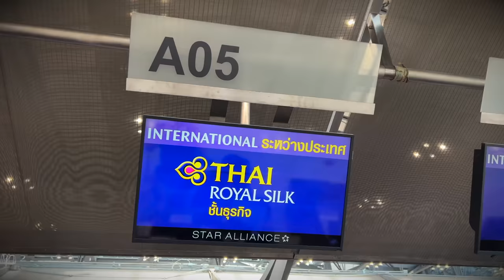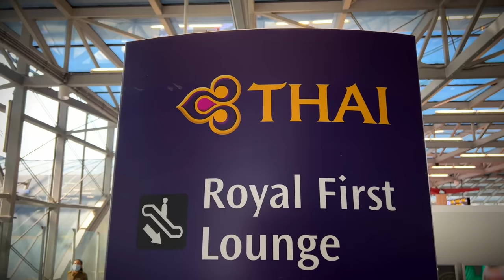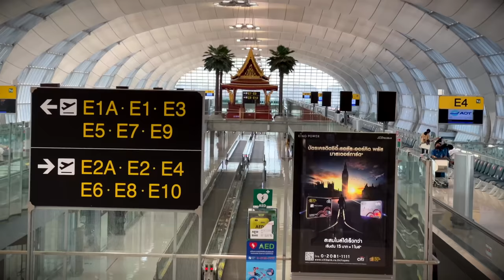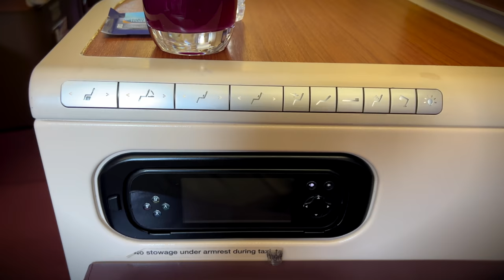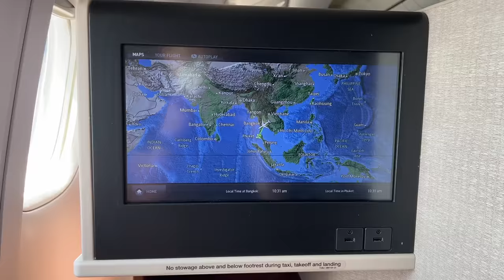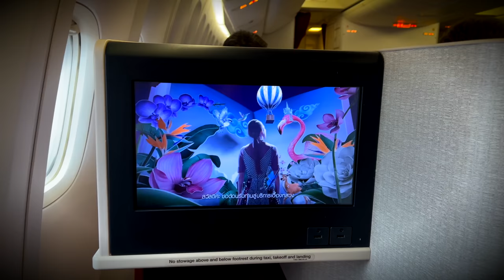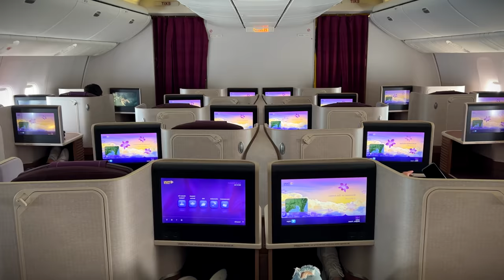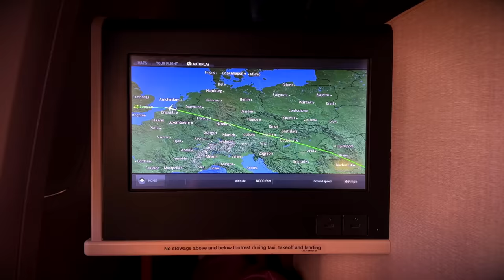The Sad State of Thai Airways (17 Hours In Business Class)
get your first employee free for 12 months and 2 months free for any additional employees
onboarded during their first year. For those looking to work remotely

💳Paid: 49 500 Eurobonus points + $80 per person one-way

FAQ:
Airline: Thai Airways, TG
Aircraft: Boeing 777-300ER
Aircraft registration: HS-TKY
Flight date: March 19, 2022
Route: Bangkok - Phuket - London Heathrow
Flight numbers: TG916
Seat: 17A

Timestamps:
00:00 Intro
00:52 17-Hour Route
01:52 Booking
02:17 Leaving Thailand
03:07 Thai Airways Check-In
03:42 Thai Airways Royal Orchid Business Class Lounge
04:57 Walking to Gate
05:49 Tips for Remote Work
07:07 Thai Airways 777-300 Seat Map
07:58 Boarding Thai Airways
08:11 Business Class Seat & Cabin
09:13 Pre-Departure Service in Bangkok
09:40 Takeoff from Bangkok
10:17 Thai Airways Entertainment System
10:58 Headphones
11:06 Biggest Drawback of the Flight (WiFi?!)
11:24 Arrival in Phuket
11:56 Thai Airways Domestic Business Class Snack Bag
12:12 Thai Airways Business Class Lavatories
12:23 Thai Airways 777-300 Economy Class
12:34 Thai Airways 777-300 Rear Business Class Section
12:48 Departure from Phuket
13:37 Thai Airways Business Class Main Meal Service
14:20 Thai Airways Business Class Amenity Kit
14:49 Thai Airways Business Class Snack
15:20 17 Hours Is Tough...
16:20 Thai Airways Business Class Dinner Service
17:53 Thai Airways Business Class Bed
18:35 Thai Airways Pre-Arrival Meal?
18:57 Conclusion

About the 777:
The Boeing 777, commonly referred to as the Triple Seven, is an American long-range wide-body airliner developed and manufactured by Boeing Commercial Airplanes. It is the world's largest twinjet. Since the first 777 entered service in June 1995, the airplane has flown almost five million flights and accumulated more than 18 million flight hours.

About Thai Airways (from Wikipedia):
Thai Airways International Public Company Limited, trading as THAI (SET: THAI, Thai: บริษัท การบินไทย จำกัด (มหาชน)) is the flag carrier airline of Thailand. Formed in 1961, the airline has its corporate headquarters in Vibhavadi Rangsit Road, Chatuchak District, Bangkok, and primarily operates from Suvarnabhumi Airport. THAI is a founding member of the Star Alliance. The airline is the second-largest shareholder of the low-cost carrier Nok Air with a 15.94 percent stake (2020), and it launched a regional carrier under the name Thai Smile in the middle of 2012 using the new Airbus A320 aircraft.

Thai operates from its main hub at Suvarnabhumi Airport and secondary hub at Phuket International Airport, the airline, and its subsidiaries fly to over 101 destinations in 37 countries, using a fleet of 36 aircraft, that consist of wide-body aircraft from both Boeing and Airbus, while the subsidiary Thai Smile operates narrow-body aircraft.